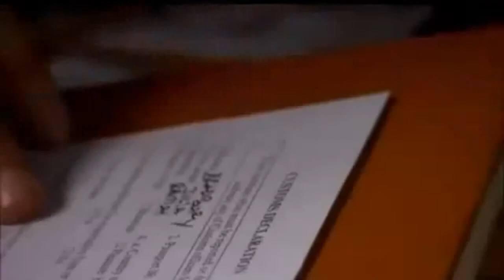Matt Baker BBC Children in Need Around The World in 80 Days 2009 P3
On Day 28, Matt and Julia arrive at the Lake Baikal in Russia. They have a little dip in the lake and later shopping a few toys for Children in Need auction. The last day in Russia, they head to Mongolia on a boat crossing the Lake Baikal. They then board on the fourth train to continue a 16 hours, 240 miles journey to cross the Mongolia border. They have to wait a whole day to get the permission from the custom. On Day 30, they are in the saddles, following in the footsteps of Gangiskan in the Mongolian Plains. They spend an overnight in a portable tent with the Mongolian farmer and his family and learn their cultures. Next morning Matt gets his hands on milking the camel. What a surprise! They wrap the day with a bit of singing.(^ _ ^)